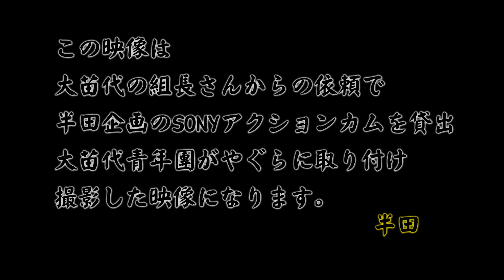令和４年 大苗代秋祭り 宵宮 午前曳行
令和四年 １０月０９日
大苗代秋祭り 宵宮 午前曳行
※この映像は大苗代の組長さんのご依頼で
半田企画のSONYアクションカムを貸出て
大苗代青年團がやぐらに取り付け撮影した映像です。